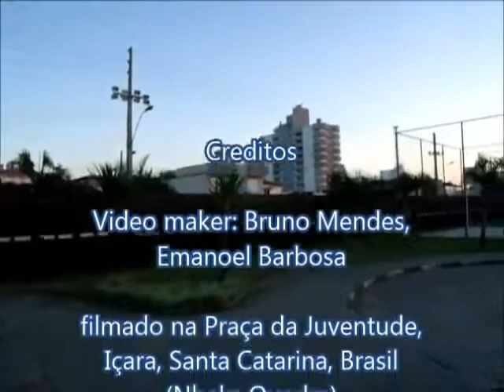Footages in my spot , William Souza - Alien Skate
William Souza
19 anos, Amador 2
Içara, Santa Catarina, Brasil